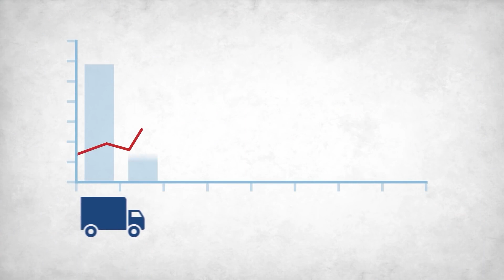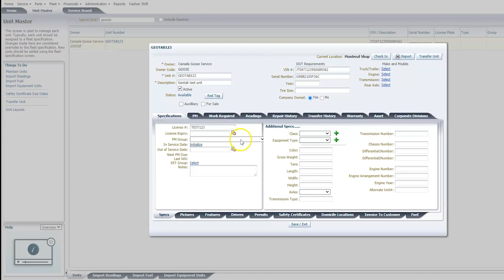EMDECS + Telematics | Promote Safer & More Efficient Driving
BrightOrder, the developers behind EMDECS is also a provider of top of the line telematics devices. Telematics are easy to install devices that help get the most out of your trucks and drivers.

Your drivers are at the core of your operation and their driving habits amount to not only better road safety, but better fuel economy, better tyre longevity and so many other things that can amount to big differences in your bottom line. Find out how telematics can help ensure the best of your drivers while making it easier for them to report Hours of Services (HOS), truck defects and more.

Our EMDECS Maintenance and Management system also integrates with our telematics to provide a seamless experience that ensures you get the most efficiency out of your vehicles and your shop.

Timecode:
0:00 Bad driving habits need to go
0:33 Tracking bad driving habits with EMDECS and Telematics devices

About BrightOrder and EMDECS

BrightOrder is a fleet maintenance management solution SaaS company led by Jay Georgi and Kenton Ho. BrightOrder is dedicated to revolutionizing fleet management with our cutting-edge software EMDECS and telematics solutions. With over 25 years of industry expertise, Jay Georgi and Kenton Ho, along with the BrightOrder team, are on a mission to empower businesses of all sizes around the world to optimize their fleet operations seamlessly.

BrightOrder is more than just a software company – As Jay Georgi and Kenton Ho always say, we're your strategic partner in fleet management and technician management success. Our flagship product, EMDECS, is a cloud-based solution meticulously crafted to meet the diverse needs of repair shops, fleet owners, and owner-operators globally.

With EMDECS, you'll experience a seamless integration of advanced features, scalability, and unparalleled performance.

Under the leadership of Jay Georgi and Kenton Ho, BrightOrder has established itself as a pioneer in the industry, delivering innovative solutions that drive efficiency, productivity, and profitability for clients. Our commitment to customer satisfaction is a big priority, with a North America-based customer service team ready to provide personalized support and guidance whenever you need it.

In addition to our software offerings, BrightOrder provides a range of Telematics Devices, including ELDs, GPS devices, dash cameras, exterior cameras, and tracking devices with geofencing capabilities. These devices further enhance your fleet management capabilities, providing invaluable insights and data-driven decision-making tools.

Join us on our journey to transform the way you manage your fleet.

Together, with Jay Georgi, Kenton Ho, and the BrightOrder team, let's unlock the full potential of your fleet and drive towards excellence.

Welcome to BrightOrder – where innovation meets fleet empowerment.